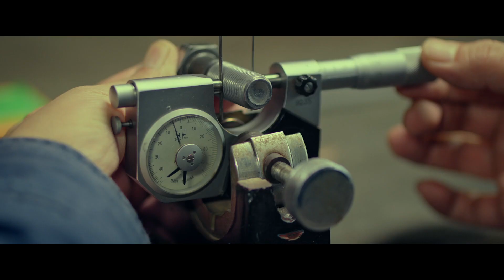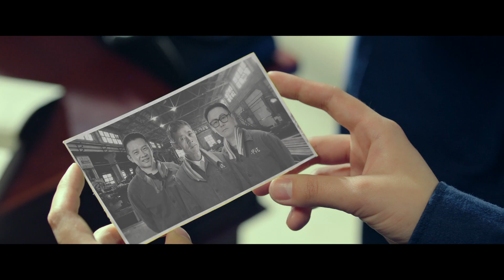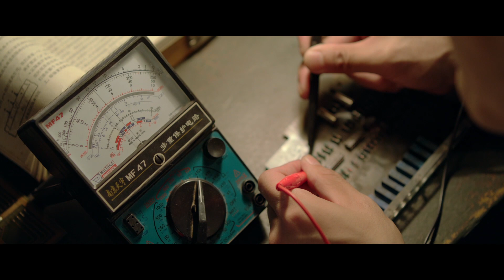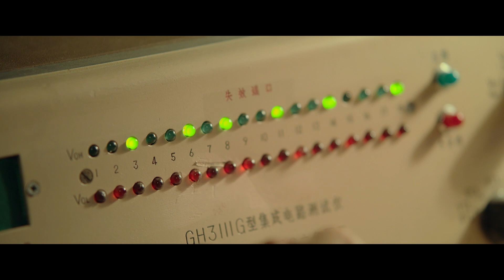《轟鳴年代》08 | 滿懷熱血的青年投身汽車工業大潮，在艱苦環境絕地求生，義無反顧橫跨三十年黃金時代 | 韩东君、阚清子、邹廷威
《轟鳴年代》
導演：徐宗政
主演：韩东君、阚清子、邹廷威
集數：40集

劇情簡介：
         艾長安（韓東君飾）、沈夏（闞清子飾）為代表的中國汽車人繼承父輩理想，以青春熱血書寫三線精神的故事。全劇時間線跨越30余年，生動展現了我國汽車工業在時代大潮中突破困境、涅槃重生的坎坷歷程；形象刻畫了第一代汽車人艱苦創業、奉獻終生的探索歷程，以及新一代汽車人在開拓進取過程中所表現出的創新精神。同時，又將人物對親情、愛情、友情的理解融入其中。